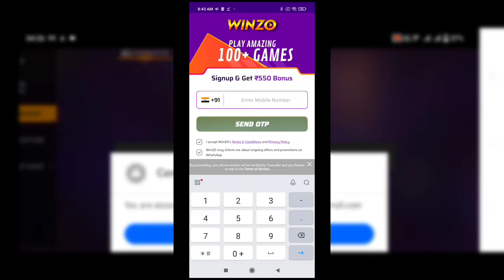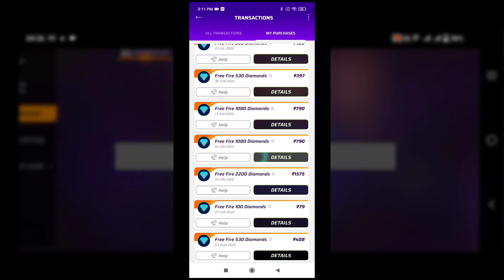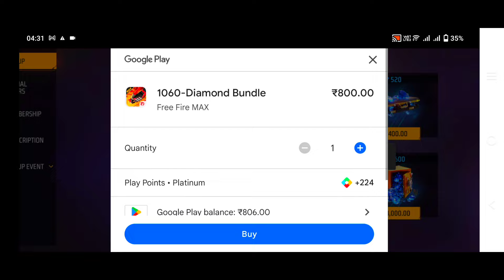New Bony Ring Event 🤑 | New Marry In The Bones Bundle Free 😨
New Bony Ring Event 🤑 | New Merry In The Bones Bundle Free 😨

1.Garena Free Fire Indonesia
2.Garena Free Fire Brazil
3.Garena Free Fire Brasil
4.Garena Free Fire India
5.Garena Free Fire Singapore
6. Garena Free Fire Thailand garena free

My quarries:-

progress
pro gaming pg
progress bhai event video
progress gaming
pg gaming